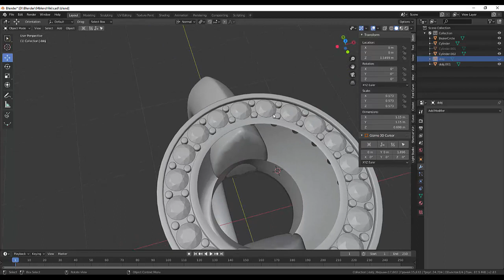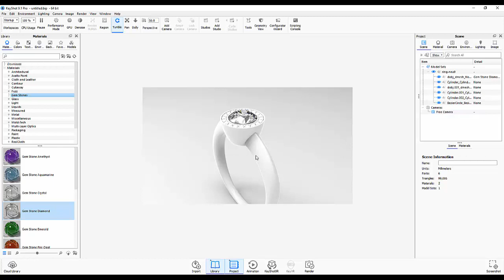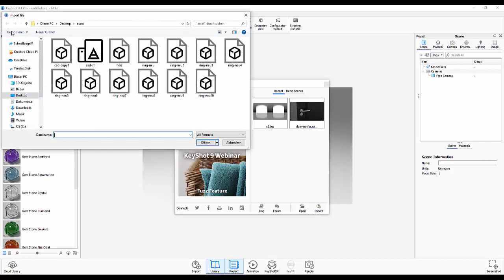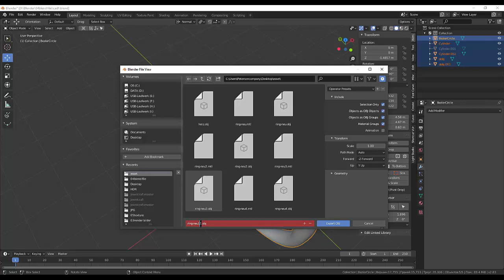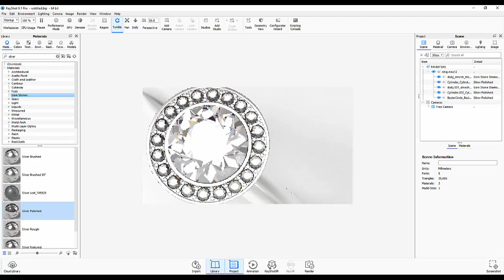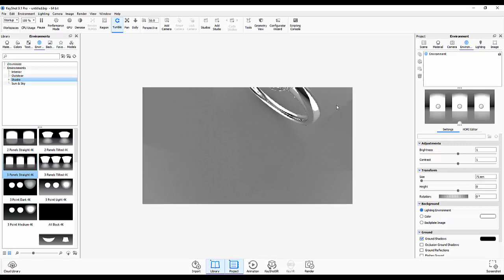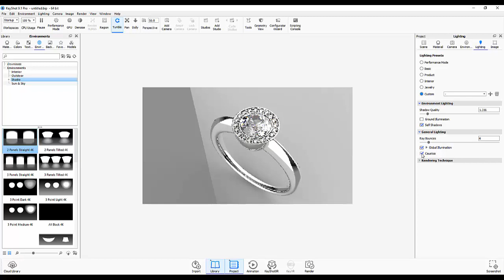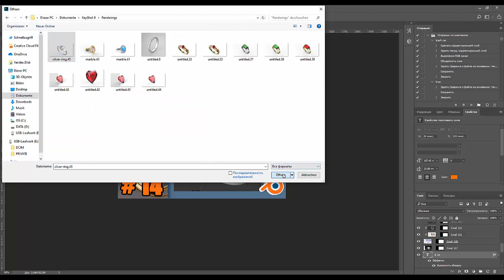15. Blender Jewelry. Кольцо с бриллиантом (часть4)